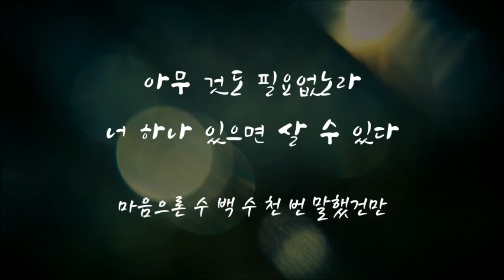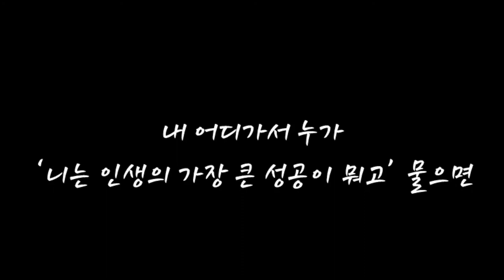여보 퇴근길에 생리대 하나만 사다줘요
출처 : 오유